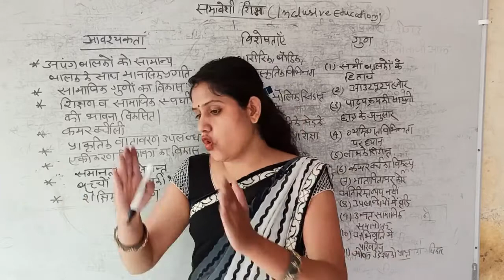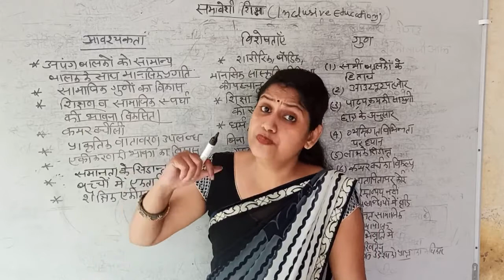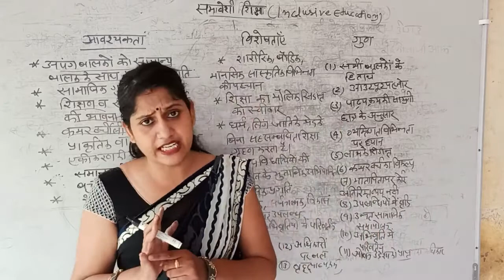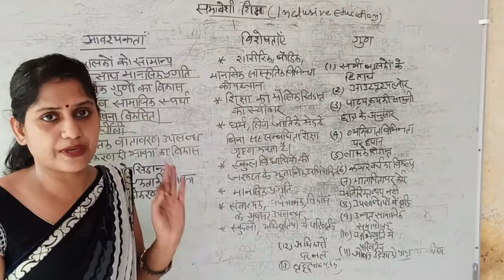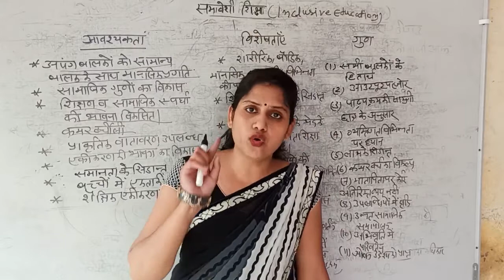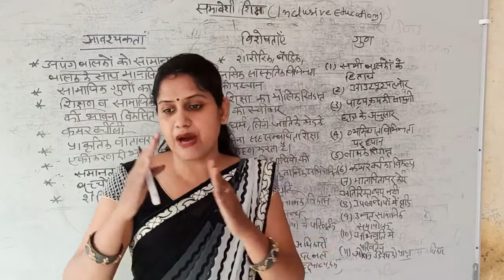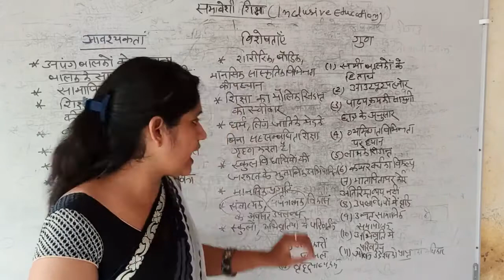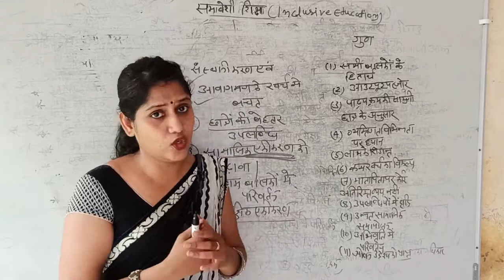समावेशी_शिक्षा आवश्यकता व गुण | बीएड द्वित्तीय वर्ष